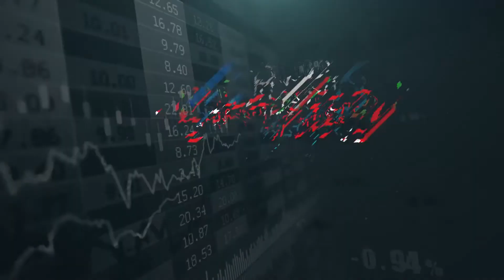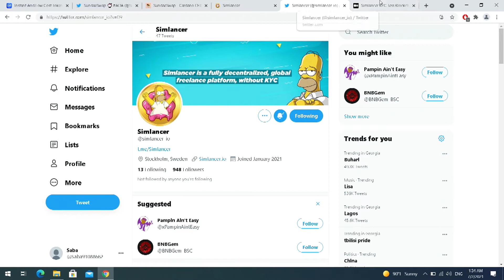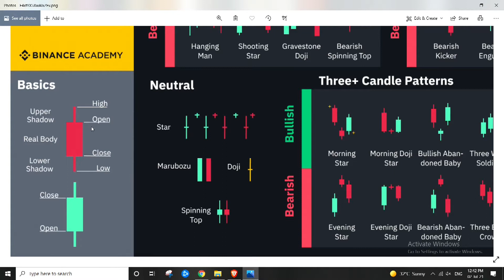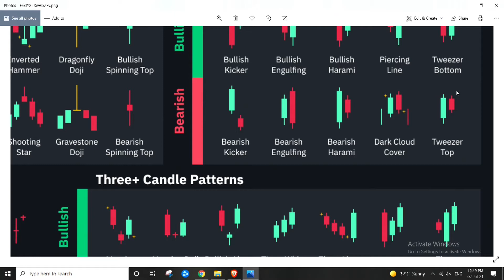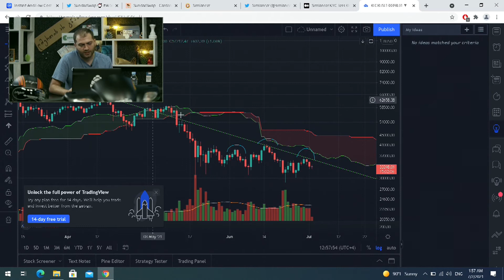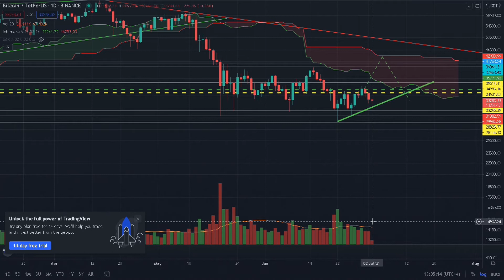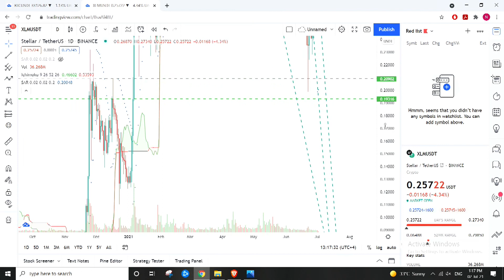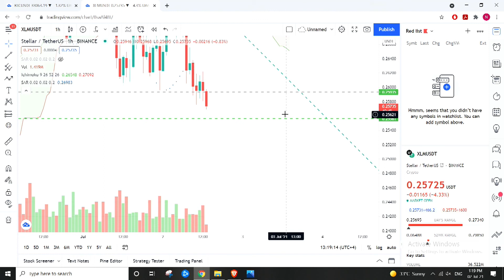რა არის candlestick- ები, პატერნები, როგორ მოძრაობს ბიტკოინი ? გადაცემა 31